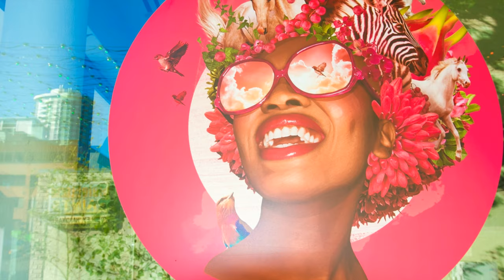CANADA'S 150th ANNIVERSARY !!! 🇨🇦❤️ HD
Canada is respected worldwide for it's standard of living, human rights, health care, the beautiful nature & landscapes, the beautiful red & white maple leaf flag, but most of all, I'd say it shines because of the kind, loving hearts & open mind's of it's citizens ! Thank you for being such a beautiful, strong & stable country for all of us Canada !  🇨🇦❤️🌟

All made with photography, time lapses & videos by Angel Torres.